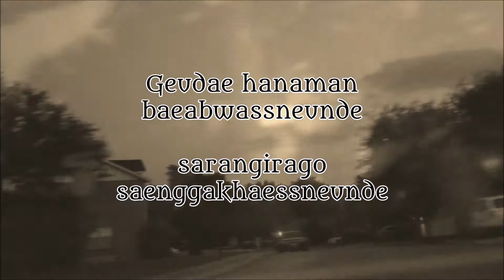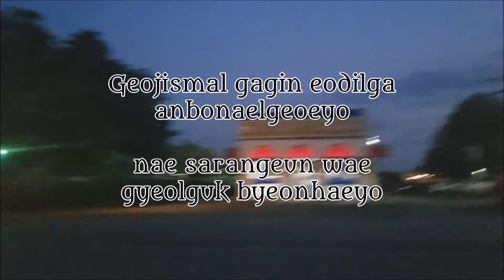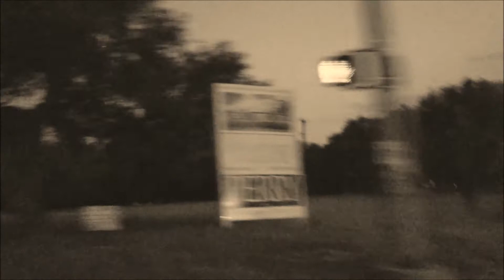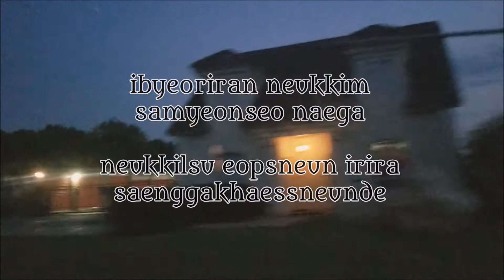'Lie' - Mad Clown, ft. Lee Hae Ri (WIP)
This is NOT an official music video (duh), or a full fledged lyric video because rap verses are really hard to time correctly. However, this is considered a "work in progress" because I do intend to complete the whole thing eventually, just not anytime in the near future.